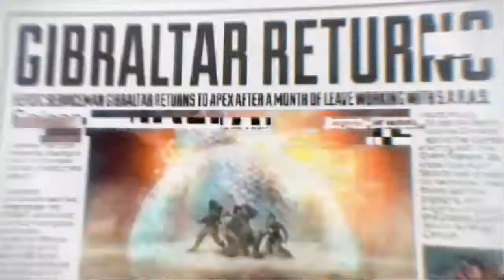FIRST Time Playing|Apex Legends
It was my first time loading up the game and I SUCKED at it, but I hope you enjoy